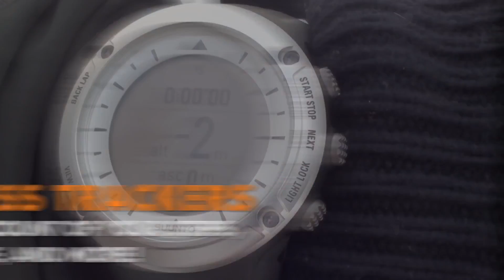6 Lightweight Running Accessories To Stay Fit While on Vacation | Kintec: Footwear + Orthotics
Wherever you're headed next, you can use these products to stay fit while you're on holiday.

Check larger stores for compression pants, where you can browse prices for a variety of brands.

Stay safe by wearing a visibility vest, which reflects at night so others who are running, walking, biking or driving can see you.